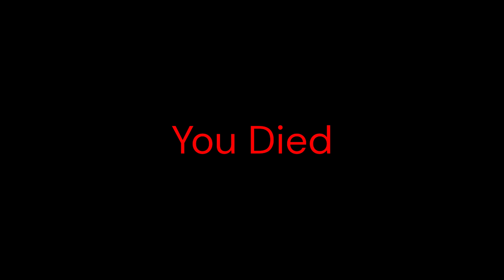Doctor Who: The Giggle NES|The ToyMaker dances all 3 endings